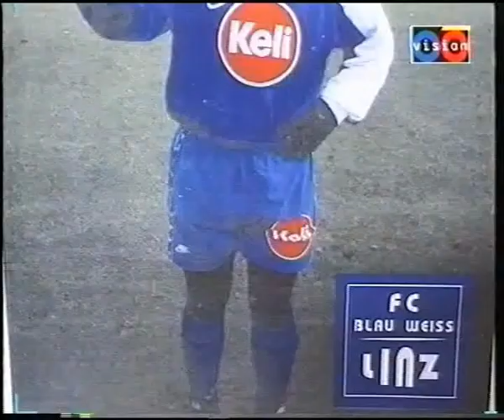Interviews Rücktritt von Blau-Weiss-Trainer Hans König 1998 I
Interviews zum Rücktritt von FC Blau-Weiss Linz-Trainer Hans König am 7. Oktober 1998, Teil I